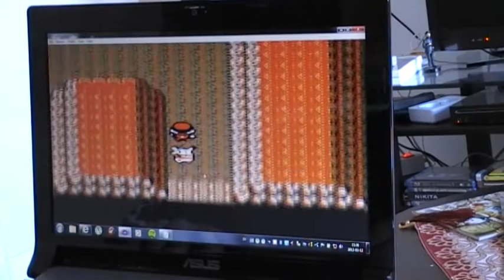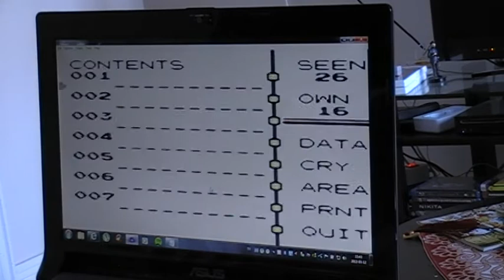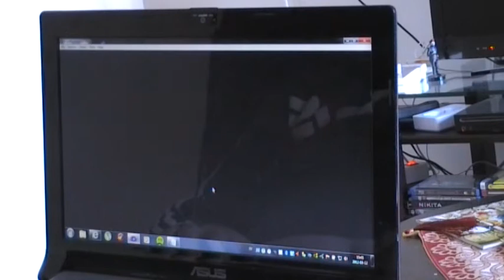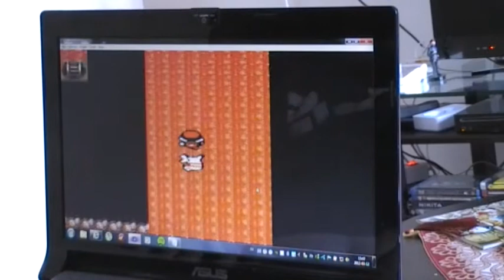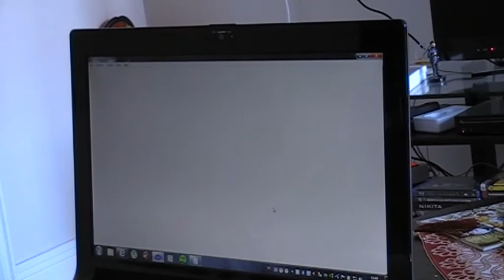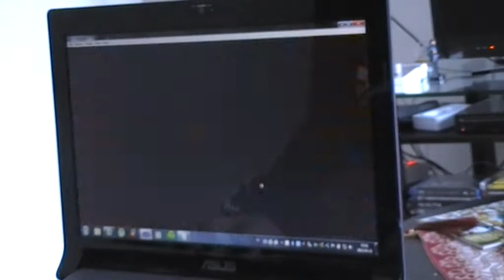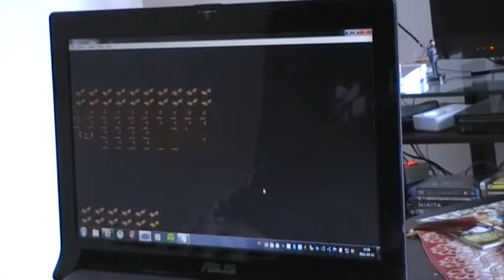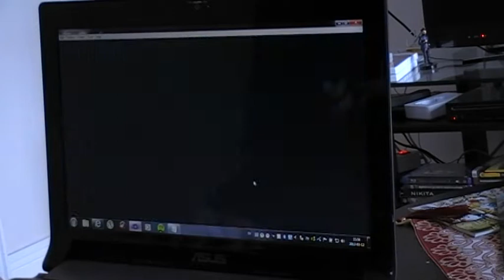pokemon yellow walktrough part5 with norweigan friend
part 5 of our adventure